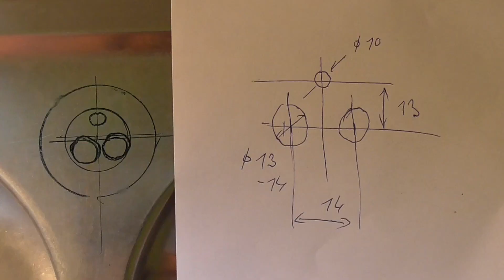Montáž kuchyňského dřezu a baterie - tip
Montáž kuchyňského dřezu a baterie  dělá člověk jen párkrát za život, pokud si na to nezjedná firmu. Ale i firma dokáže udělat to, co jsem udělal já, když jsem montoval kuchyňskou linku a dřez a baterii jsem namontoval způsobem, který se neosvědčil.
Jak to udělat lépe se dozvíte ve videu, které jsem točil (a montoval to) na poslední chvíli několik dnů před vánoci.